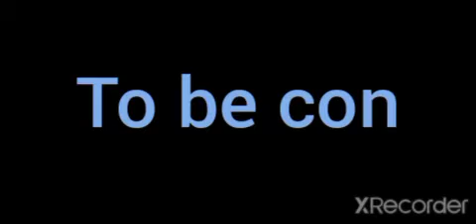minecraft piggy book 1 Chapter 1 House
chapter 1 house done escape

what next chapter is?